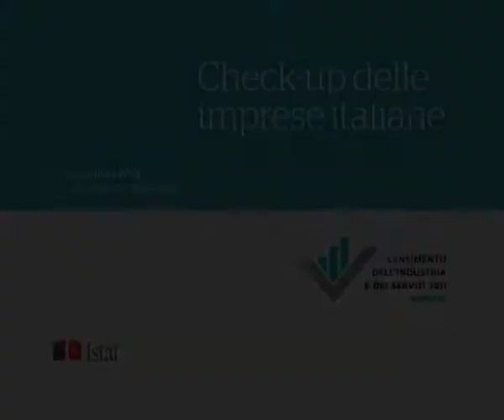Convegno "Check-up delle imprese italiane" - Pronti per il Censimento continuo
"Siamo pronti per il Censimento continuo delle imprese". Lo afferma Andrea Mancini, Direttore Dipartimento per i Censimenti e i registri amministrativi e statistici, Istat a margine della giornata di lavoro "Check-up delle imprese italiane", a cui è intervenuto lo scorso 28 novembre a Milano. Allo stesso tempo Mancini sottolinea la complessità delle operazioni censuarie, con particolare riferimento alla ricchezza delle fonti amministrative e alle criticità legate a cura e a qualità del dato.